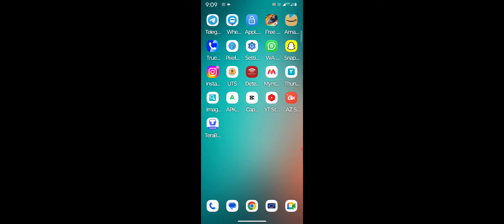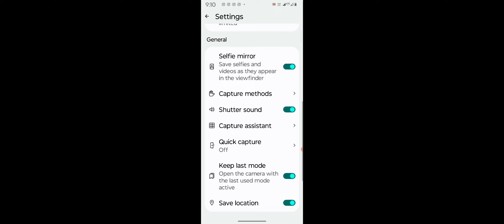Motorola g34 5G How To Increase Photo Quality